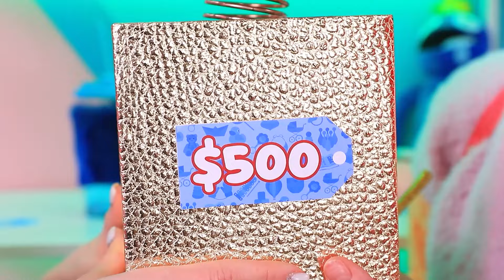DIY Boxy Boo! Gazdag Kontra Szegény Kontra Giga Gazdag!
Hú, gazdag 💵, szegény 🥪 és giga gazdag 💰 Boxy Boo mind találkozni akar veled! A Poppy Playtime 🎮 rajongója vagy, akkor ismered az aranyos szörnyeteget Boxyt? Ha igen, ugorjon be, és nézd meg legújabb gazdag kontra szegény kontra giga gazdag barkácscsatánkat ⚔! Carol és Sandra mutatnak neked néhány elképesztő ötletet 💥 és trükk-öt, amelyek segítenek elkészíteni saját játékaidat! Nézd meg vicces videónkat mielőbb, és merülj el a Playtime színes világában a lányokkal! Ígérjük, jó móka lesz 😉!